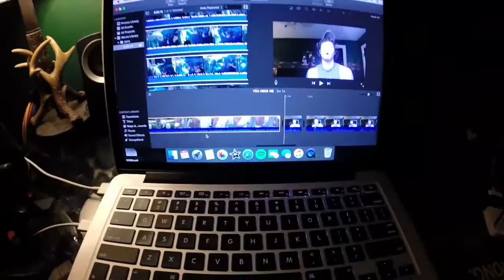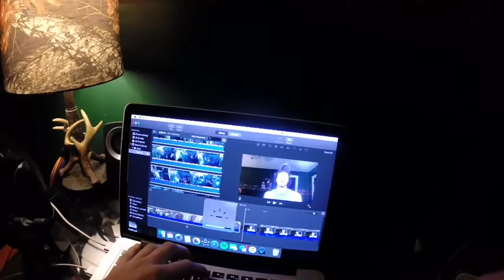FUCKED UP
Vine @Jwdipper
Kik me: Jwdipper1
Skype: Jbw694